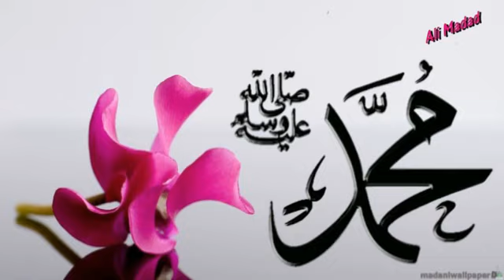नमाज हक है और हक अली के पीछे हैं हजरत अल्लामा मौलाना निसार अहमद हरी नूरपुरी प्रोग्राम इमामबारगाह मंड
नमाज हक है और हक अली के पीछे हैं हजरत अल्लामा मौलाना निसार अहमद हरी नूरपुरी प्रोग्राम इमामबारगाह मंडी किशनदास सराय प्रोपराइटर एहतेशाम अशरफी या अली मदद चैनल की जानिब से यह प्रोग्राम पेश किया जा रहा है
namaaj hak hai aur hak alee ke peechhe hain hajarat allaama maulaana nisaar ahamad haree noorapuree prograam imabaaragaah mandee kishanadaas saraay proparaitar ehateshaam asharaphee ya alee madad chainal kee jaanib se yah prograam pesh kiya ja
نماز حق ہے اور حق علی کے پیچھے ہیں حضرت علامہ مولانا نثار احمد سبز نورپري پروگرام امبارگاه منڈی كشنداس سرائے مالکان احتشام اشرپھي یا علی مدد چینل کی جانب سے یہ پروگرام پیش کیا جا رہا ہے